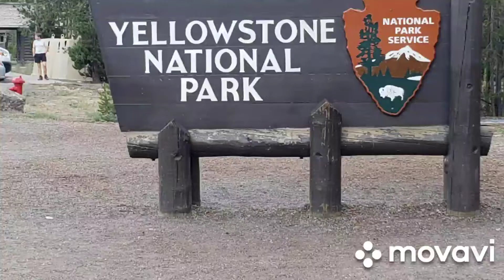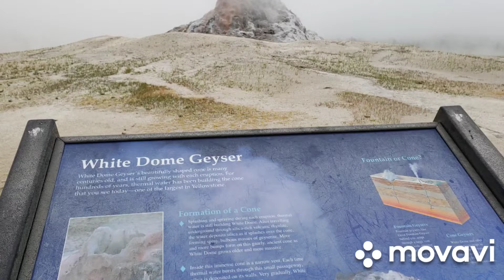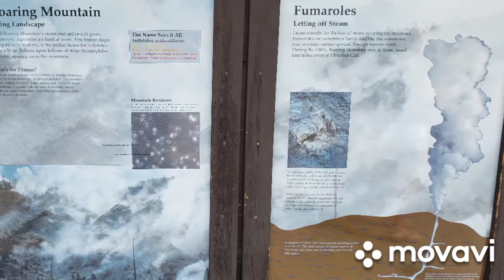Yellowstone day 2